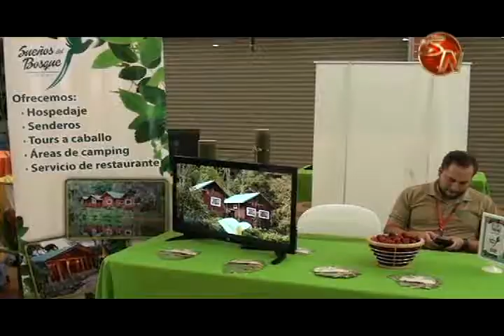Turismo en el Cerro de la Muerte comienza a recuperarse tras afectación de la Interamericana Sur